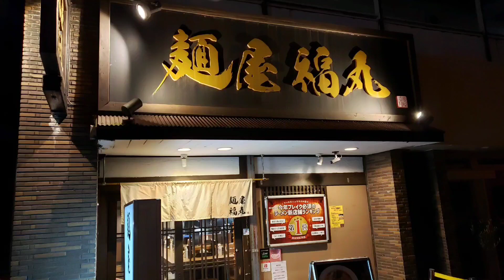福丸の特選鴨だし醤油ラーメン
鴨チャーシュー2
豚チャーシュー1
鳥チャーシュー1
味玉

メンマぢゃなく筍

全体的に旨かった

9～9.5点くらい